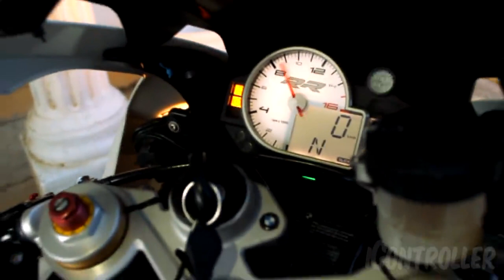Seru Bute | Bari Bai Pabou | BACK IN TOWN !! 6 DEC !!!!